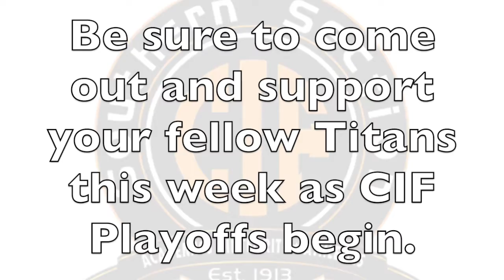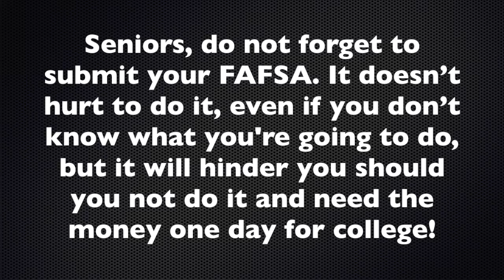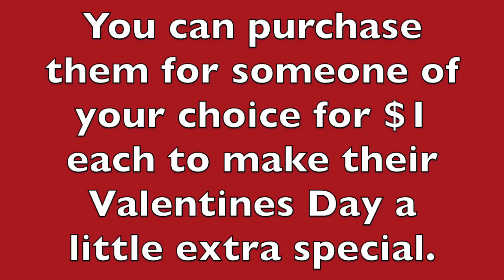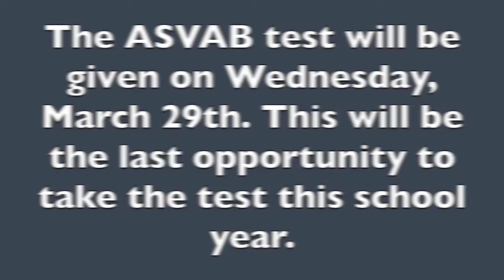2.14.17 - TC Daily Announcements